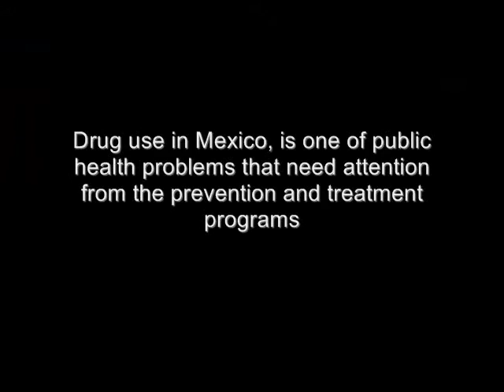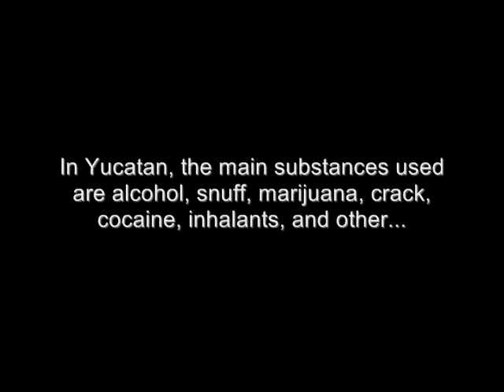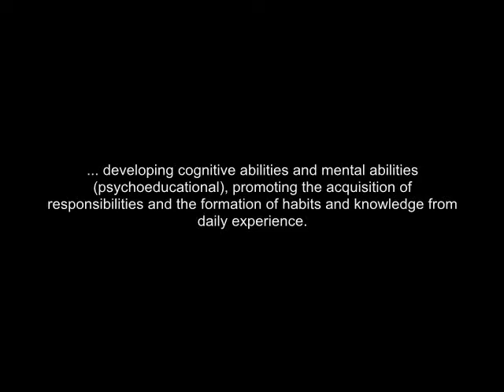Para vivir sin adicciones.wmv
Video promocional para el programa "Vivir sin adicciones" del Centro de Integración Juvenil, A.C. y el Club Rotario Mérida Itzaes.